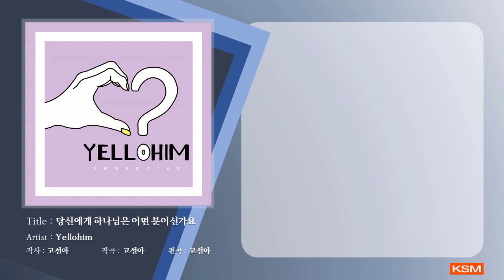[가사 영상 AR] 당신에게 하나님은 어떤 분이신가요- 옐로힘 (Yellohim)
당신에게 하나님은 어떤 분이신가요
서로가 만난 하나님의 모습 다르지만
우리는 모두 알고 있어요
그 분은 오직
예수 그리스도 한 분이시라는걸
힘들 때마다 찾게 하시고
기쁠 때마다 알게 하시는
나의 모든 것을 알고 계시는 하나님
나에게 가장 좋은 것을 주시는 하나님
나의 삶을 인도하시네
소리 높여 찬양해요
두 손 모아 기도해요
오직 한 분을 위한 나의 마음 담아
나를 찾아오신 나의 주 하나님께

그 분은 오직
나를 찾아오신 나의 주 (나의 주)
나의 주 하나님께